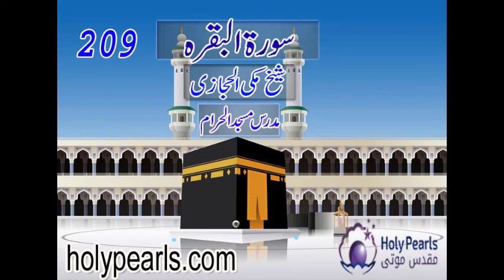Tafseer-e-Quran Surah-Al-Baqarah by Maulana Makki (Mudaras Masjid al Haram) -Part 209